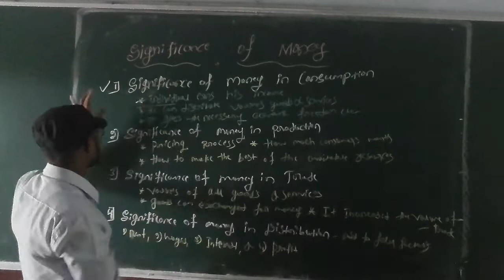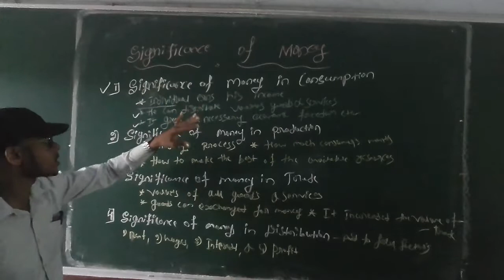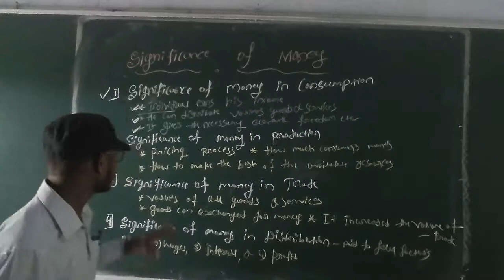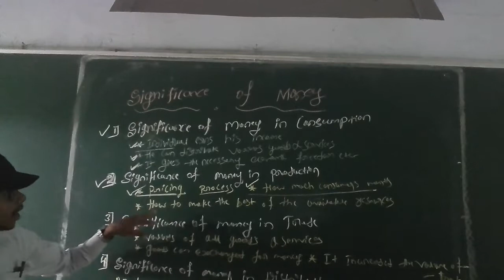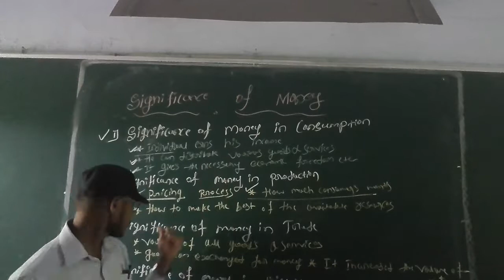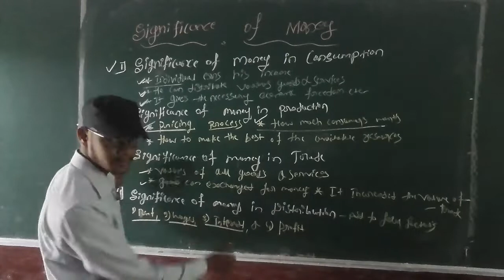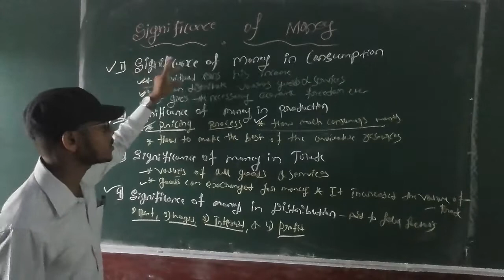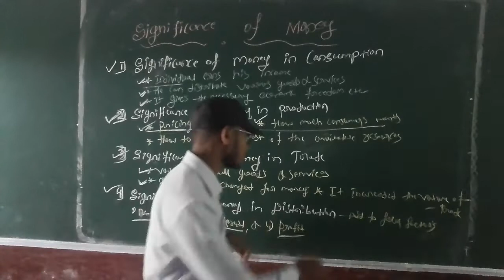significance of money